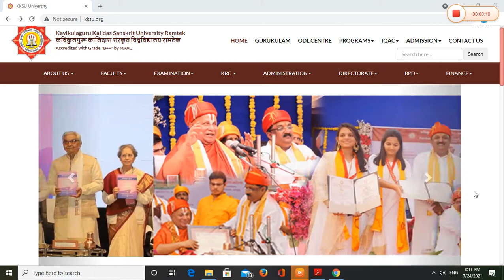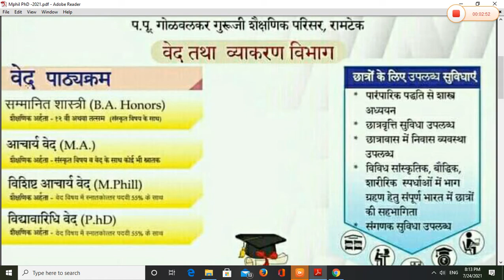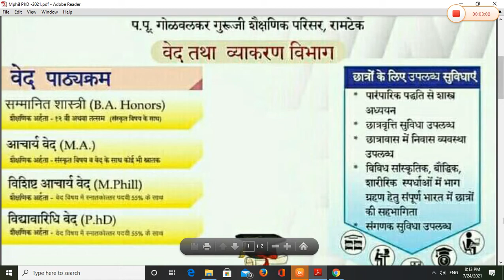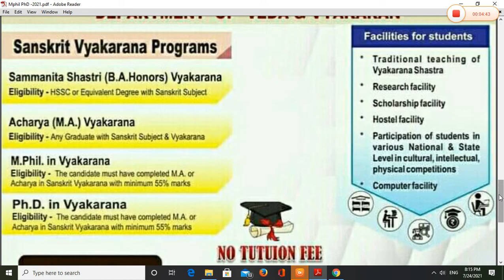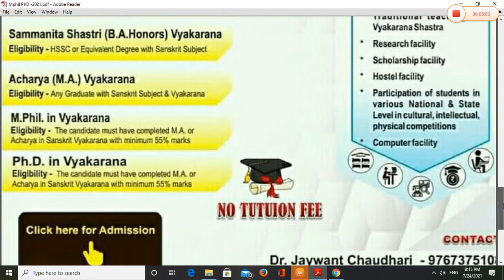MPhil & PhD Admission Notice-2021-22 ( Kavikulaguru Kalidas Sanskrit University, Ramtek)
BSSK,KEONJHAR